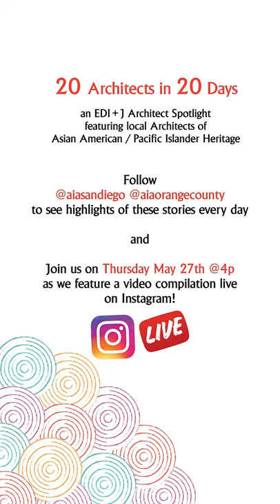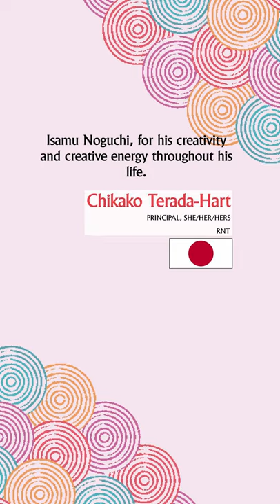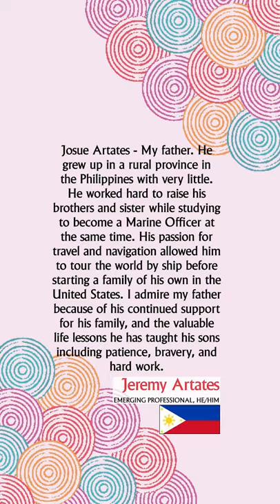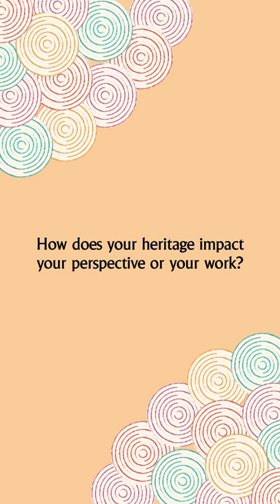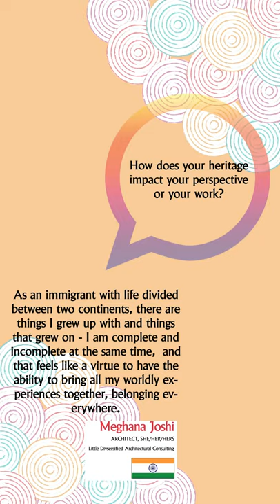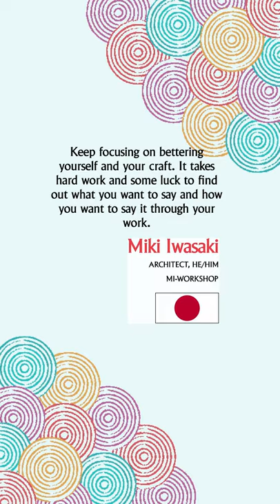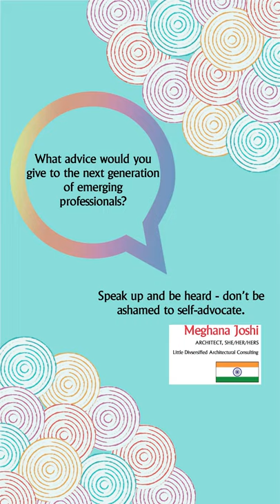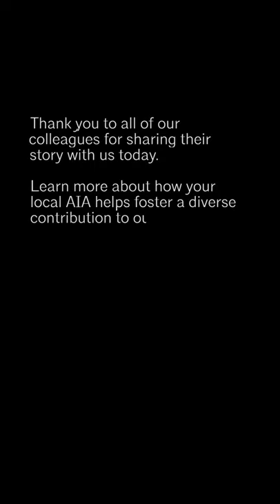Celebrating Asian American Pacific Islander Heritage Month with AIA San Diego & AIA Orange County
May Celebration of Asian American/ Pacific Islander Heritage Month. Elevating the stories of 20 architects in 20 days. We hope you’ve followed along this month on Instagram @aiasandiego @aiaorangecounty as we highlighted our local AAPI community design talent.

This video compilation includes all the 1:1 interviews with emerging professionals, designers and principals/firm leadership in our regional community.

Thank you also to our local design talent for their contributions to this interview:

Alison Morita
Anna Nagasugi
Charles Ou-Yang
Chikako Terada Hart
Frances Mendoza
Jeana Kim Renger
Jeremy Artates
Joseph O. Wong
Kevin Bussett
Larry Chiu
Mayuri Joshi
Meghana Joshi
Melody Tang
Michael Tseng
Miki Iwasaki
Rachita Ranjit
Randy Olaes
Rommel Olaes
Sherise Zapanta
Young Min

The American Institute of Architects champions a culture of equity, diversity, inclusion, and justice within the profession. We see diversity as a strength that brings value to good design and unites us all. One community, committed to great design.
AIA for All.